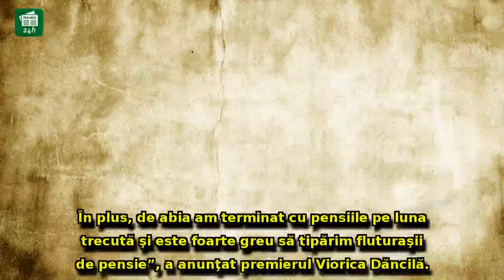Lovitură de teatru! Angajaţii din învăţământ nu îşi vor primi salariile înainte de Paşte